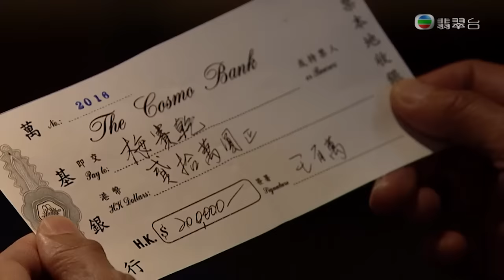財神駕到 - 第 24 集預告 (TVB)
TVB劇集《財神駕到》第24集預告 - 眾人道別賽乾

招財深夜到訪牛腩檔和賽乾對飲，給予賽乾廿萬支票提出不記前事，賽乾堅拒接受。街坊們大清早給賽乾送行，艷紅給賽乾大疊信紙，叮囑賽乾在旅途中給她寫信。艷紅在歌廳遇見舊情人富貴回歸，又被其妻嘲諷當日遭嫌棄。

艷紅表演時感觸不慎跌倒台上，卻見觀眾竟紛紛拍掌讚好；艷紅到牛腩檔獨坐，突然見賽乾出現感錯愕。徐富聞得電台報道擔心招財投資插水，招財卻反其道指應趁機傾盡全部財產博取奇蹟賺取更多財富。李修傳話讓賽乾趕往醫院探望臨終的四叔公，四叔公遺言賽乾處理身後事，李修陪賽乾前往銀行，竟見四叔公遺下廿萬存款。招財喜極準備重返天庭，卻見玉帝下達聖旨指其未撥亂反正將墮無間地獄，原來百萬的財產因投資得利以倍數激增，賽乾卻將四叔公的遺產全數交還四叔婆，招財感震怒不已……

WeChat: "TVB_Official"
17: "tvbofficial"